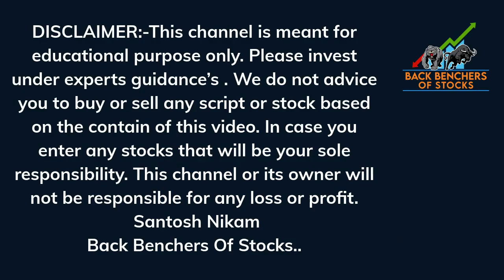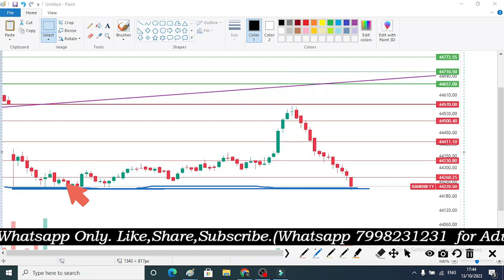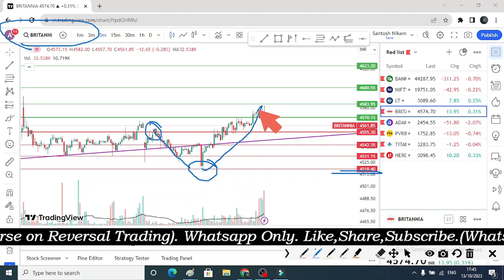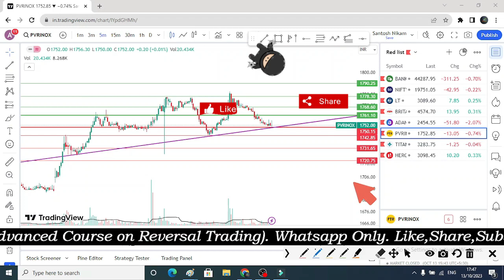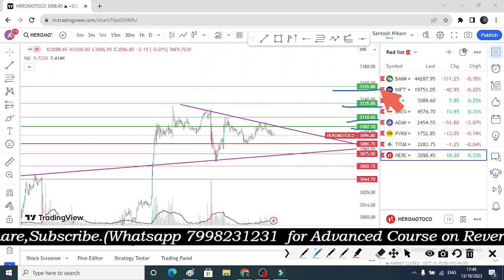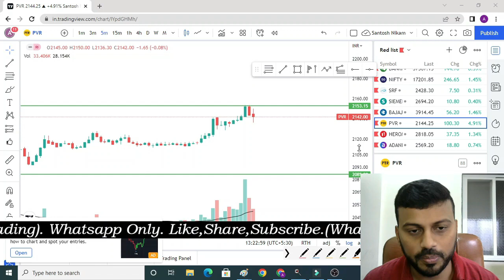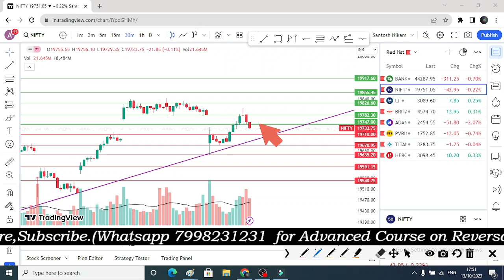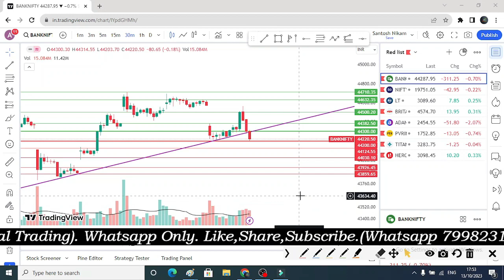SENSEX WEEKLY EXPIRY पर BULLISH रहेगा मार्केट? | DAILY Nifty & Bank Nifty DAILY analysis in Hindi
banknifty analysis
nifty option
nifty50 option
intraday
mcx
crude oil
crude
options trading
markets scientist
candlestick pattern
candlestick
candlestick analysis
candlestick stock pattern
trusted spots
cool brains